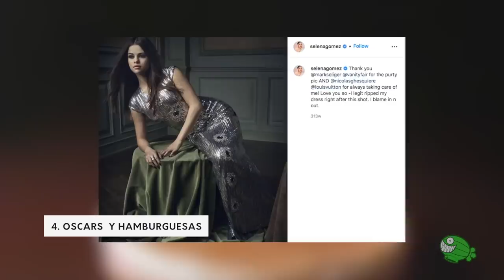10 locuras del DETRÁS DE ESCENAS en los OSCARS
La entrega de los premios Oscar es un clásico indiscutido. Cada ceremonia sabe darnos momentos emotivos, graciosos, extraños, inolvidables, que repasamos en otros videos. Pero lejos de la vista del público, incluso en las fiestas posteriores a la gala, también hay situaciones igual de curiosas y destacables.

0:00 Introduction
0:35 EL OSCAR DE JARED LETO
1:21 LAS FIESTAS DE MADONNA
2:26 SALIDA DE WILL SMITH
3:35 LLENADORES DE BUTACAS
4:40 CELEBRACIÓN DE JENNIFER LAWRENCE
5:48 COLANDOSE A LA FIESTA
6:49 OSCARS Y HAMBURGUESAS
7:56 JOAQUIN Y ROONEY
8:18 3. IOAQUIN Y ROONEY
8:43 2. OSCAR PERDIDO
9:42 OSCAR DE LEO